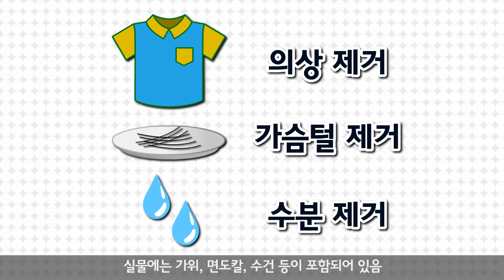[적십자아카데미][교육] 28 자동제세동기(AED) 사용방법(How to use AED)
[적십자아카데미_위기상황에서의 응급처치]  28 자동제세동기AED 사용방법, How to use AED